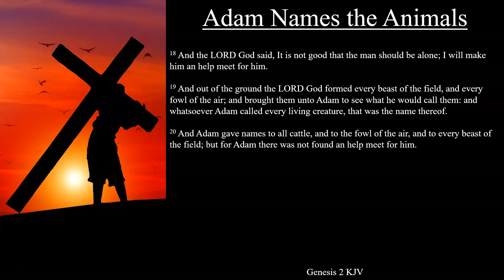Genesis 2:18-20 KJV | Adam Names the Animals